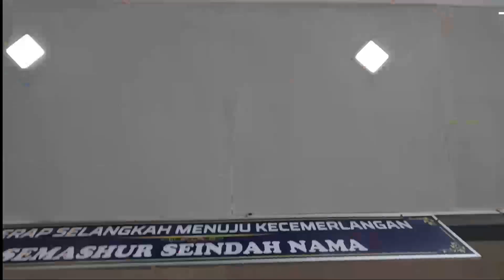ANT-away | IPITEX2024 | Hulu Selangor Science School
We introduce our invention of the innovative yet useful "Ant-away" which is a handmade candle with a cinnamon, coffee, clove and soy wax. Can be use anywhere. A simple candle that can repel ants and acts as an aromatherapy. Our products is made from a combination of soy wax, coffee,cloves and cinnamon . These materials produce an aromatic scent that can also repel ants. This is different from the ordinary ant repellent that produce unpleasant smell. You need to buy an aromatherapy to combat the smell.